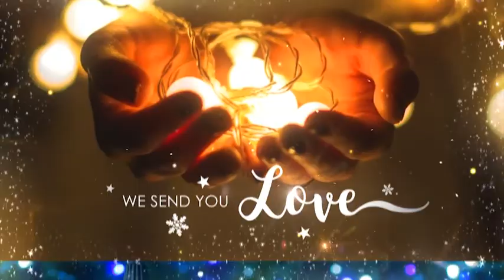Christmas Opener ★ After Effects Project Files ★ AE Templates ★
Description

“Christmas” is a contemporary design that’s full of holiday cheer—an elegant way to show family, friends, and customers how much you appreciate them this holiday season! With it’s sparkling particles and golden ribbons of light, this template is a holiday greeting card that’s sprung to life with wondrous Christmas magic!

Best of all, the template is very easy to edit! Simply change the text to include your personal messages, drop in your logo, music, and render! It’s perfect for creating a fun Christmas Intro, Company Holiday Greetings, Family Celebration, Church Christmas Greetings, Website Promo or any other project that requires a whimsical holiday design!

Features

Long Sequence (1:00 minute)
Short Sequence (:30 seconds)
7 Text Placeholders
7 Image/Footage Holders
Edit All Text
Music & Sound FX Mix
Universal Expressions
Well Organized
Detailed PDF Tutorial
Specifications

1920×1080, 1280×720, 960×540
29.97fps
No 3rd Party Plugins
AE CS5 & Newer

Notes

Images in preview are not included.

Template utilizes pre-rendered elements to optimize your render time!

Thanks for your purchase and please rate on your download!

After Effects® Templates & Stock Videos from VideoHive© | Envato.com